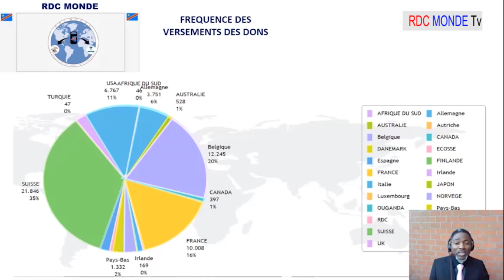⭕RUTSHURU ALERTE LA NOUVELLE ATTAQUE DU M23, JOHN TSHIBANGU FAIT SON RETOURE AVEC FORCE AUX FARDC